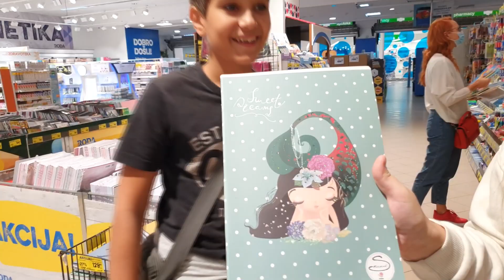Minecraft ALI STA GOD SAGRADIS JA TI KUPUJEM